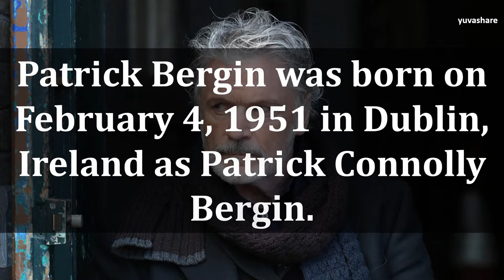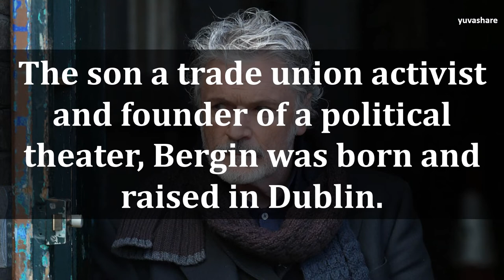BIOGRAPHY OF PATRICK BERGIN |Yuvashare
BIOGRAPHY OF PATRICK BERGIN by Yuvashare
BIOGRAPHY OF PATRICK BERGIN
BIOGRAPHY OF PATRICK
PATRICK BERGIN
PATRICK